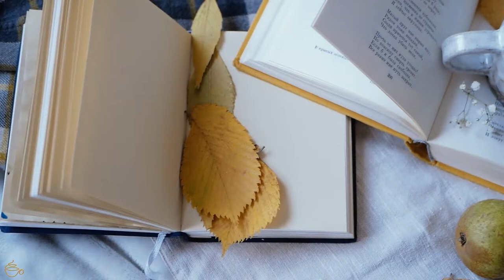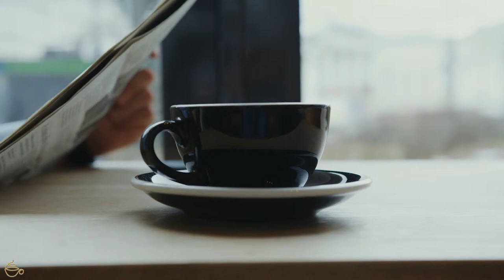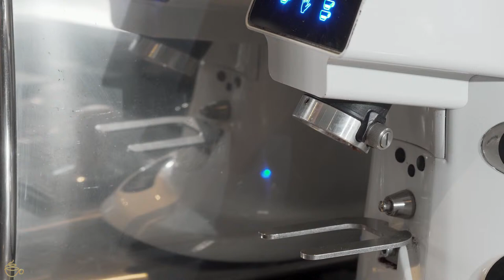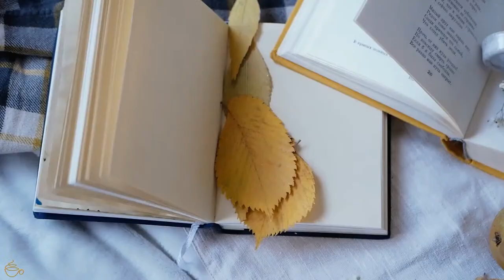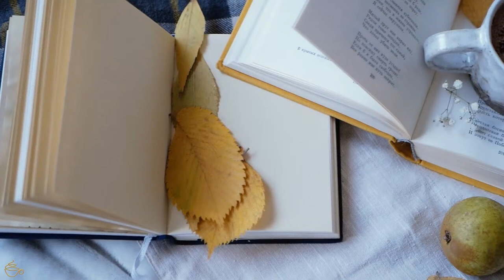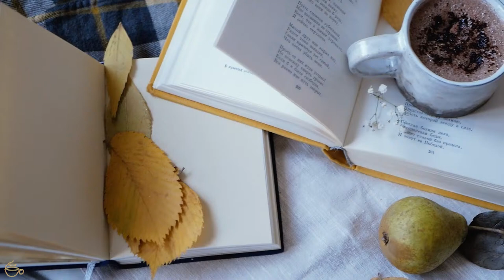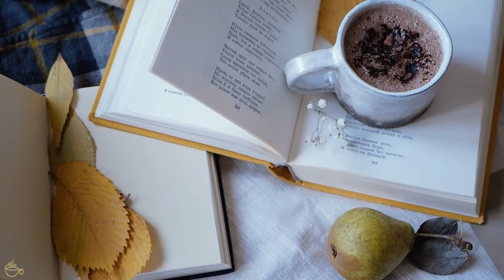Light jazz | background music for cafes ☕ Relaxing jazz music for work, study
Welcome to Espresoo Music.

Your most secure and relaxing getaway from this busy world. Sit back, relax and enjoy the sound of piano jazz in this cozy and relaxed environment. Put on your headphones, grab a coffee and soak up the atmosphere.

This soothing video shows a cozy coffee shop with classic jazz piano music in the background. The atmosphere creates an ideal place to relax, study and work.

🎬 Video editing software: Adobe Premiere Pro CC
🎬 Video editing software: Adobe After Effects Pro CC
📷 Software photo editing: Photoshop CC

The cover, animation and sound on the Espresso Music channel was created by the owner of the channel.